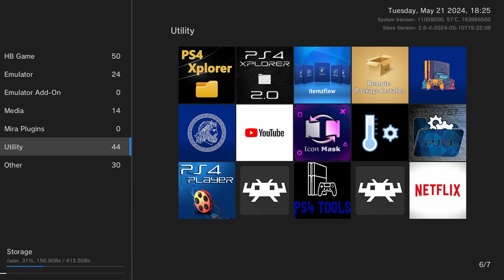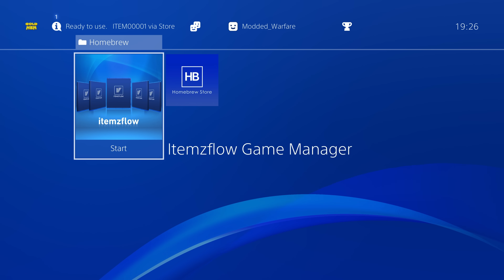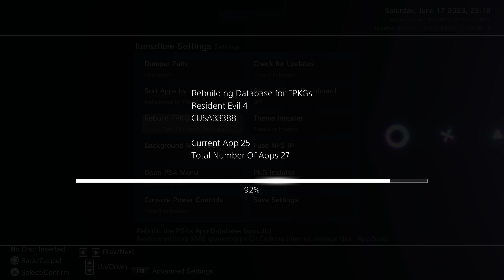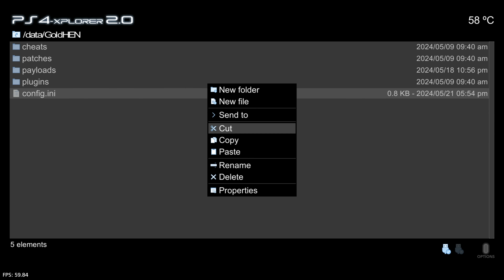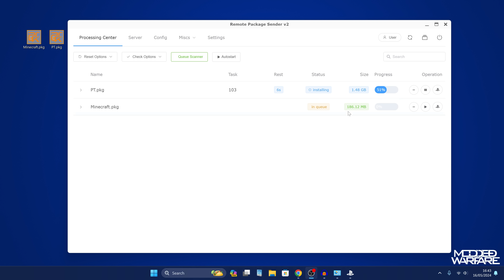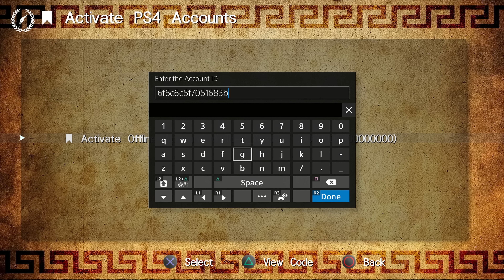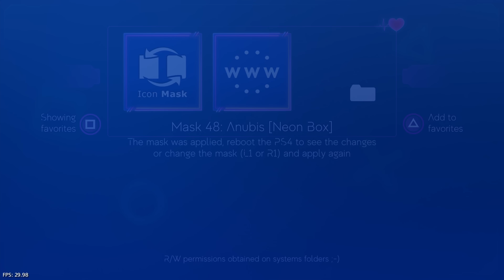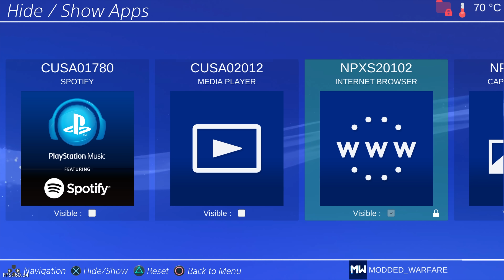The Best PS4 Homebrew Apps to have up to 12.52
My top handy homebrew apps to have on your Jailbroken PS4!

Timestamps:
0:00 - Intro
0:21 - Homebrew Store
1:06 - Itemzflow
3:28 - PS4 Xplorer 2.0
4:46 - Remote pkg installer
5:15 - PS4 Cheats Manager
5:45 - Apollo Save Tool
7:14 - Icon Mask
8:10 - PS4 Temperature
9:02 - PS4 Toolset